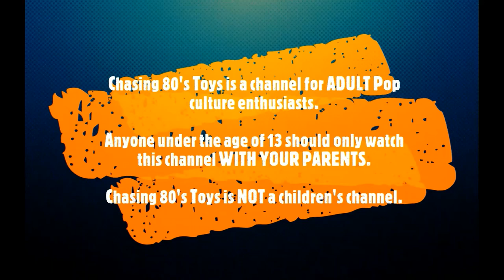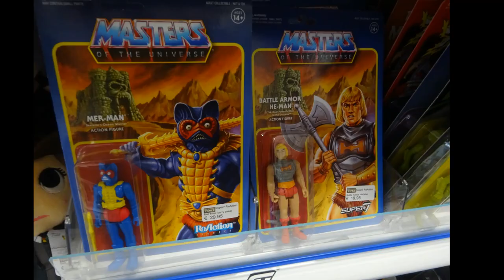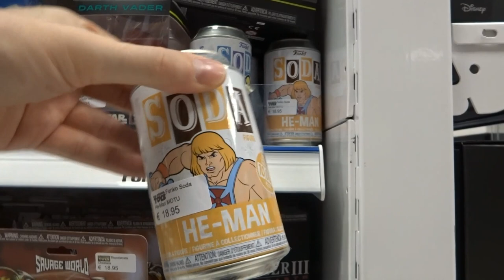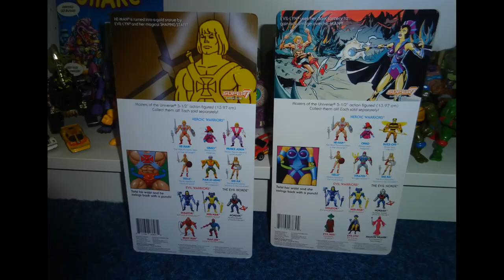Vintage toy hunting at Old School Toys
Address
Kerkstraat 26
5961 GD Horst
The Netherlands

Prod. by Benny Alexander